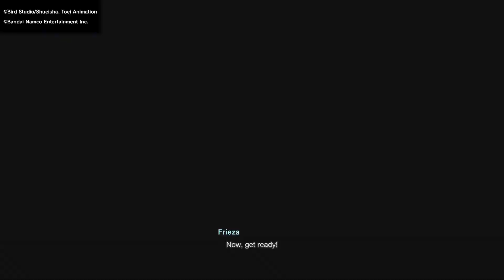DRAGON BALL: Sparking! ZERO Ranked The Saiyan Squad vs The Frieza Force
Made some real bad mistakes but I had fun!